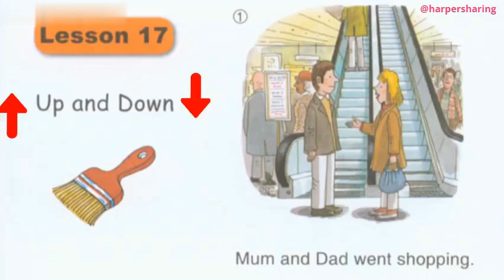Oxford Reading Tree Level 2 32 Up and Down